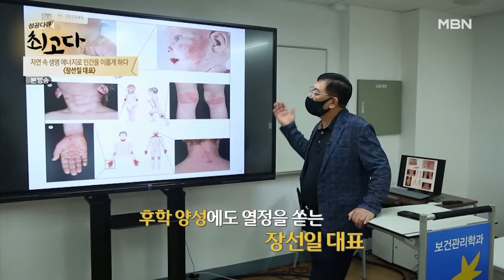아토피에 대한 연구부터 후학양성까지! 장선일 대표의 끊임없는 노력 MBN 210626 방송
기업가임과 동시에 아토피 연구를 하는 학자